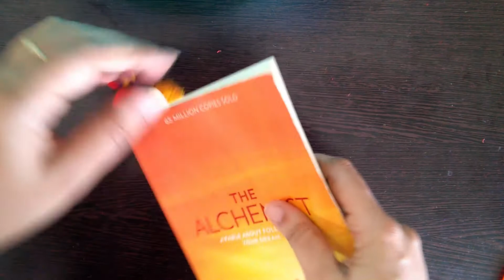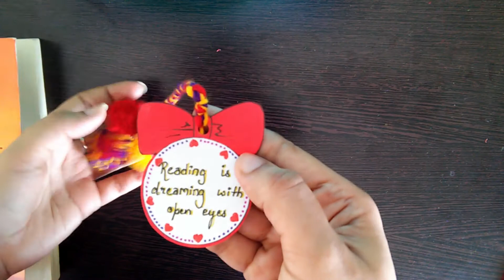DIY Pom-pom braided bookmark | How to make bookmark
Watch the video and learn how to make cute yarn Pom-Pom Bookmark.

Happy Crafting!!